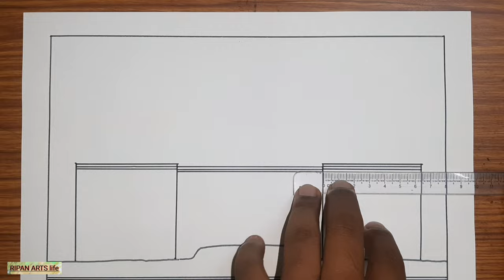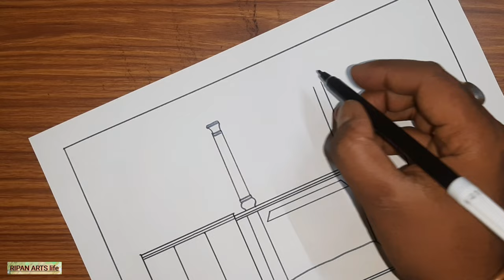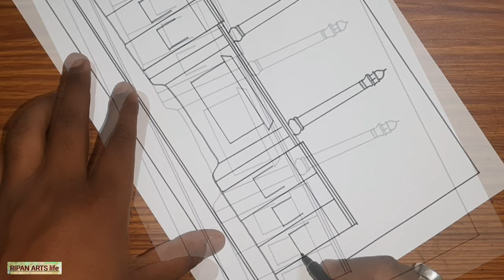How to draw RED FORT step by step | Red Fort drawing easy | দিল্লির লালকেল্লা ড্রয়িং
red fort drawing easy. how to draw red fort step by step. red fort drawing easy.